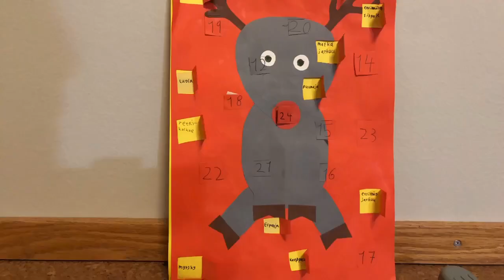Joulukalenteri - Luukku 12 - Leiri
Tonttu ja poru löytävät varjomiesten leirin. KepArt joulukalenterin kahdestoista jakso.